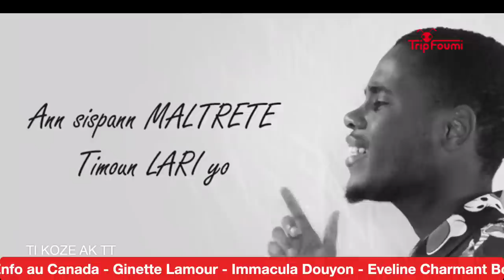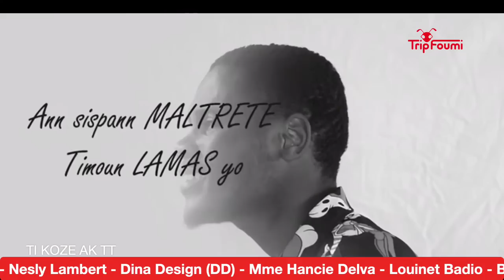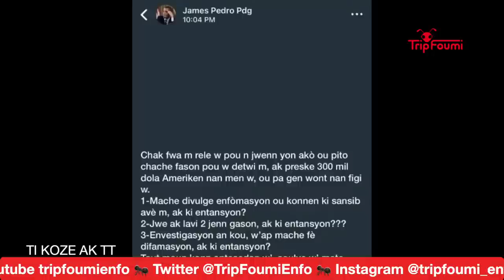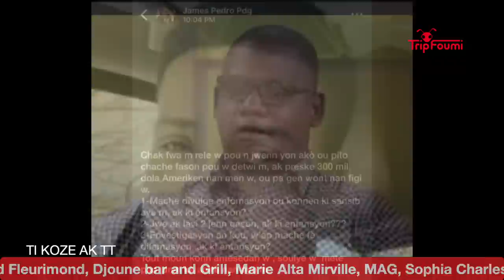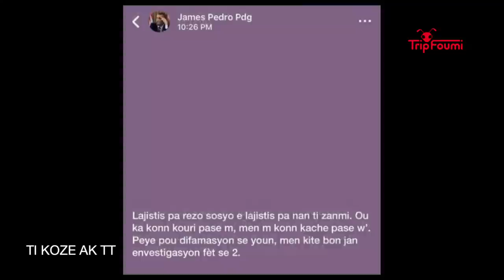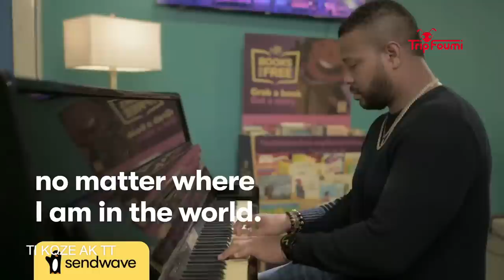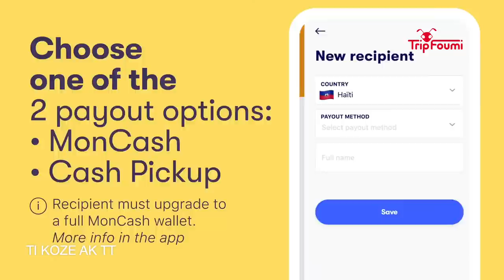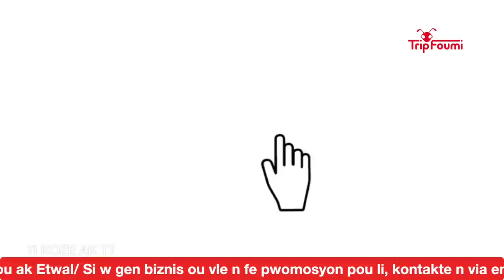Dosye James Pedro, Karl Saintoiry, RD/ Viktim yo bezwen ed Leta / Bandi ak zam atake kay Evalliere B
Jedi 08 jen 2023 :   Dosye James Pedro, Karl Saintoiry, RD/ Viktim yo bezwen ed Leta / Bandi ak zam atake kay Evalliere Beauplan !

PetroCaribe, n ap kontinye chaje lajan an / Ann fe yon konplo pou n sove Ayiti, bagay yo vreman depase wi...